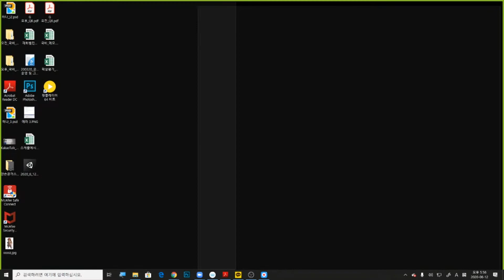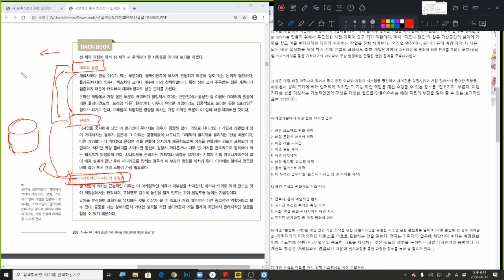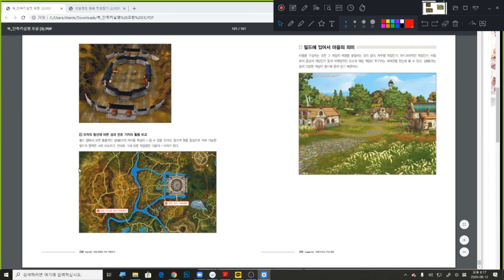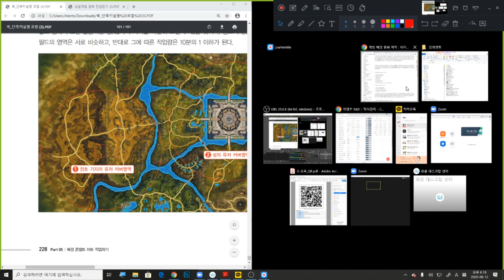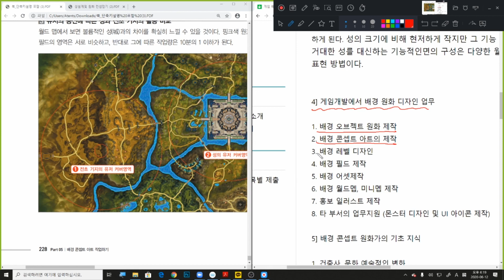게임원화 배경제작 프로세스 이해하기~!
게임 개발사가 현장에서 배경 제작을 위해 고려해야 할 사항과 리스크  관리 게임 배경원화에 대한 업무이해도에 관한 강의 입니다.